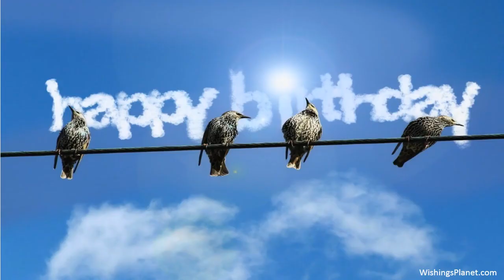Happy Birthday to Kristin